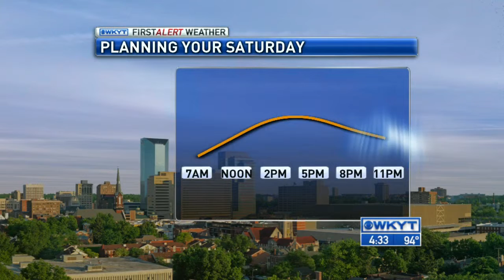WKYT News at 4:30 PM 9-4-15